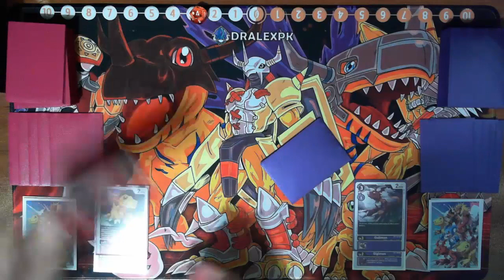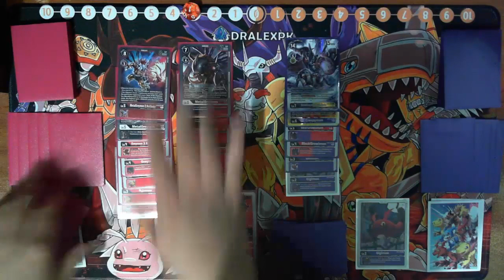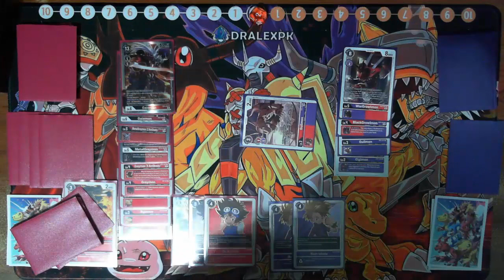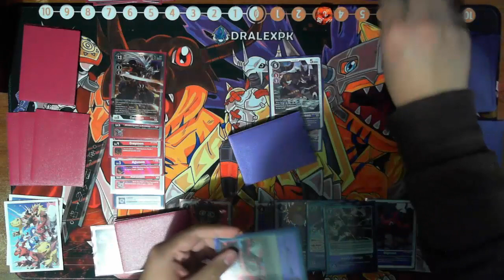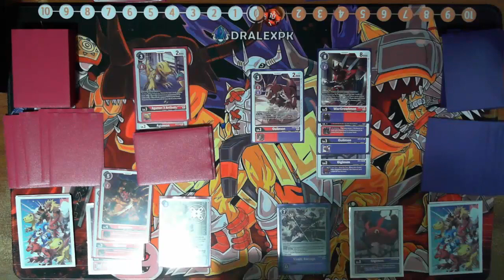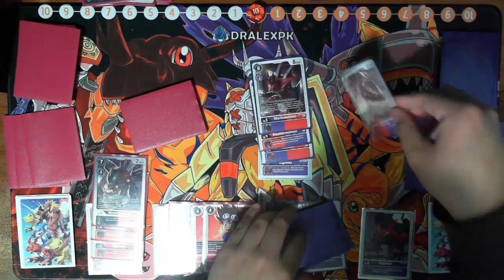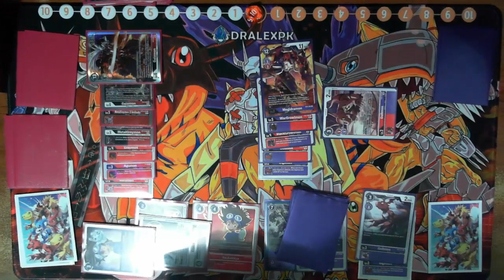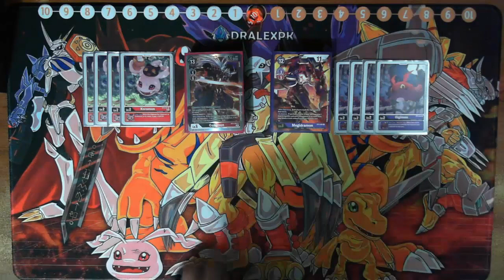Digimon TCG | Duelo Práctica E-11 | Gaiomon VS Megidramon (BT13)